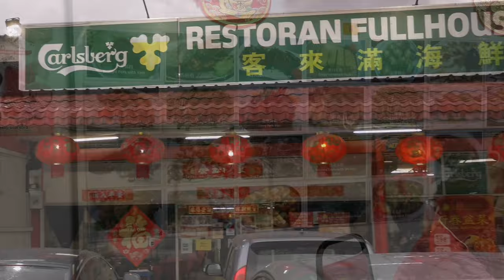My first game at KRTU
25 March, 2021 (Thur) : Finally I played at Kelab Rekreasi Tentera Udara (KRTU) thanks to the arrangement by Gavin's friends Wong & Boey. Game was disrupted by a 30mins lightning halt but we managed to finish the 18 holes followed by dinner at Restaurant Fullhouse located 6.3km away.